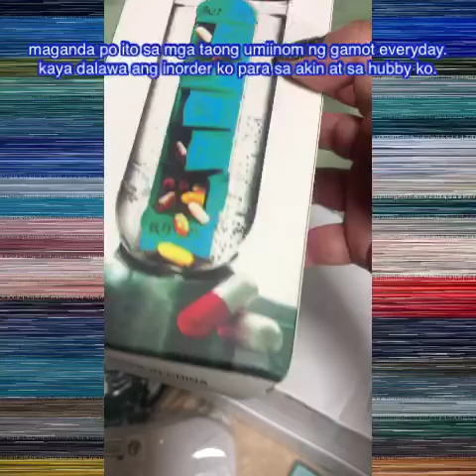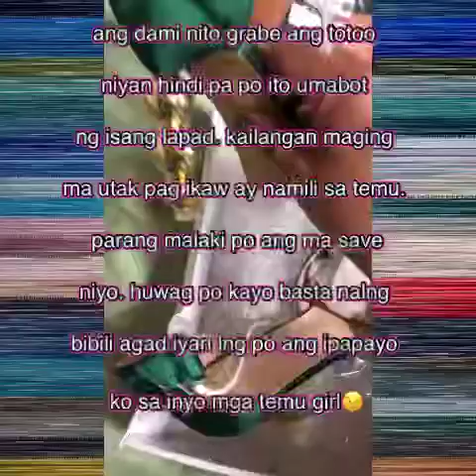June 2, 2024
June1,2024
Part 23